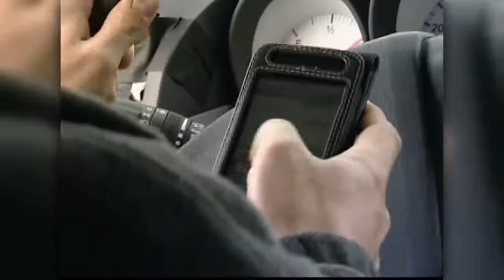Cell Phones Increase Risk of Crash or Near Miss